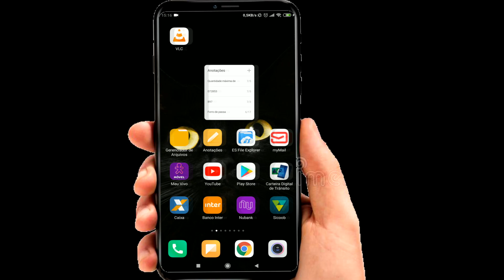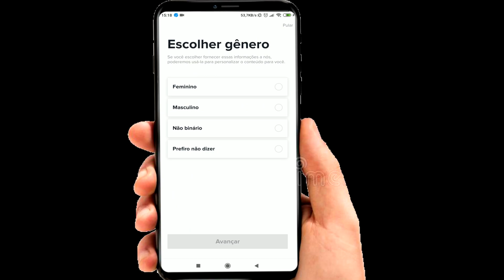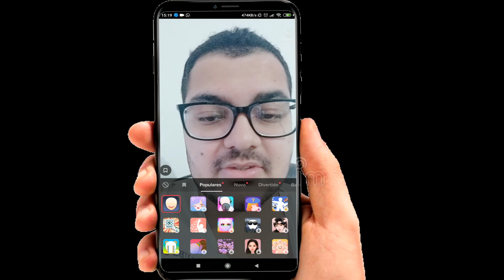como utilizar o filtro de sorriso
▬▬▬▬▬▬▬▬▬▬▬ஜ۩۞۩ஜ▬▬▬▬▬▬▬▬▬▬▬▬▬

Não conseguiu ?
Entre em contato com o Pedro Emanuel para ajuda 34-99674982
OU
Gabriel Widoson 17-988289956 para Problema Relacionado a Celular.
(É COBRADO UM VALOR PELO SUPORTE DEPENDENDO DA DIFICULDADE )

Contato caso precise de ajuda 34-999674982